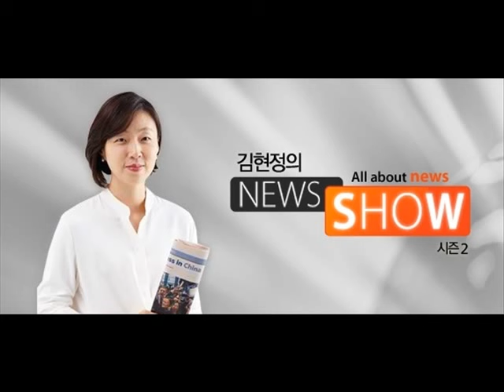[김현정의 뉴스쇼] 박노준 "히어로즈, 돈 덜 받더라도 국내기업 택해야" (20151026)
박노준 "히어로즈, 돈 덜 받더라도 국내기업 택해야"

■ 대담 : 박노준 (야구 해설위원, 전 히어로즈 단장)

오늘부터 한국시리즈가 시작이 됩니다. 그런데요, 지난 주말 한국시리즈보다 더 화제가 된 야구 뉴스는요. 넥센히어로즈가 메인 스폰서로 일본계 금융회사 J트러스트와 계약을 추진 중이다라는 뉴스였습니다. 다시 말하면 현재 스폰서 기업인 넥센 타이어와의 계약을 끊는다는 거죠. 메인 스폰서가 일본 기업이 될 수 있다는 사실도 논란인데요. 게다가 그 일본계 회사가 대부업 이미지가 강한 금융회사라서 지금 여론이 들끓고 있습니다. 오늘 화제의 인터뷰에서 짚고 가죠. 넥센 히어로즈의 초대 단장을 역임했던 박노준 해설위윈 연결이 돼 있습니다. 박 위원님, 안녕하세요.